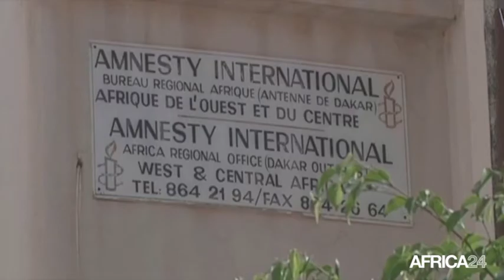Gambie, Les droits de l'homme et la grâce présidentielle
Politique, GAMBIE: La grâce présidentielle et les droits de l'homme